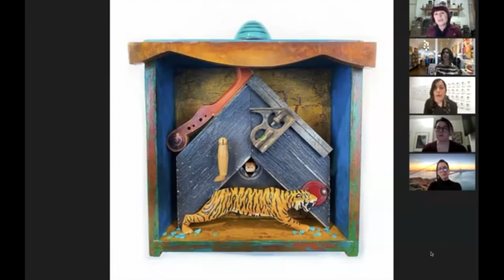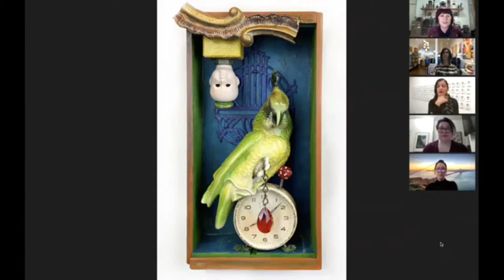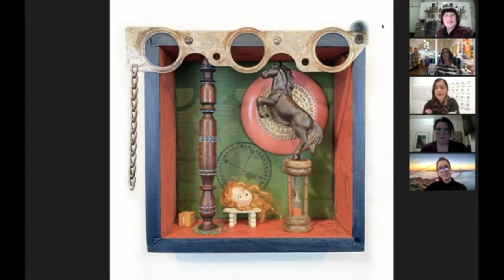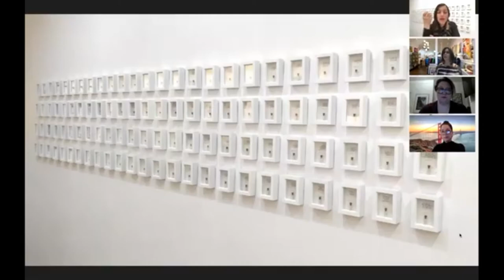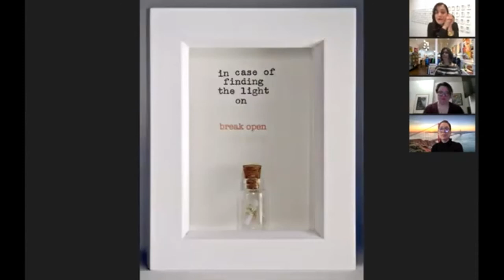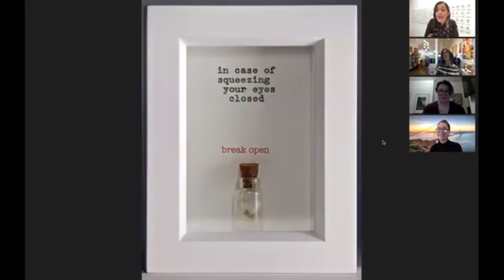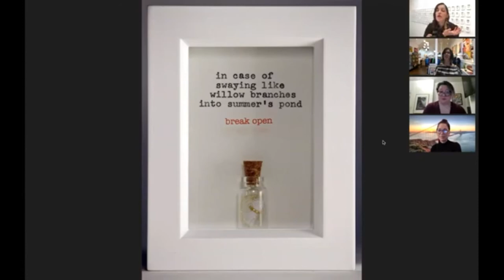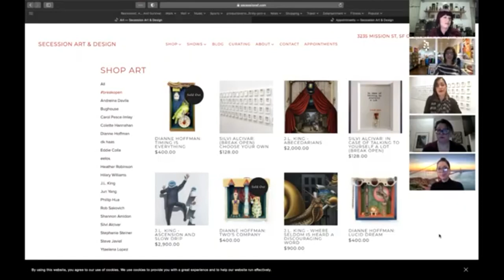Online reception for "break open" art exhibition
the opening reception of "break open" featuring the 2021 Color of Connection series by @diannehoffmanart as well as work by fellow SF artists Silvi Alcivar of @thepoetrystore and @J.L.King took place on Zoom Friday, February 5, 2021 hosted by Eden Stein of @secessionsf